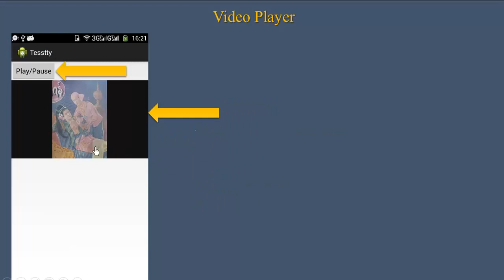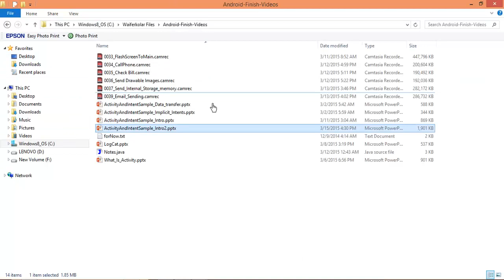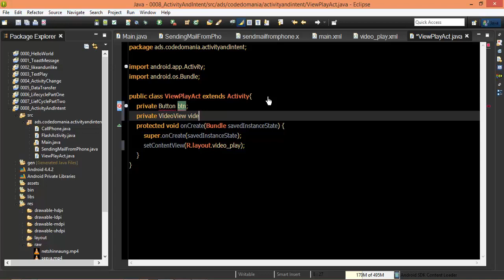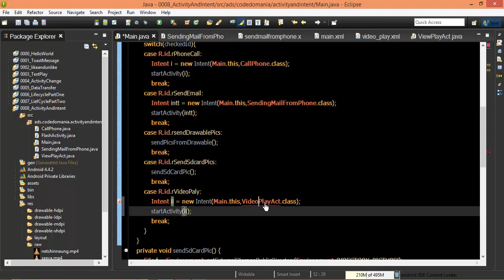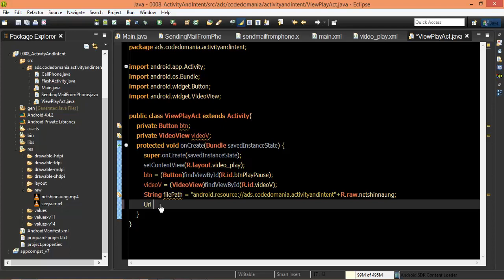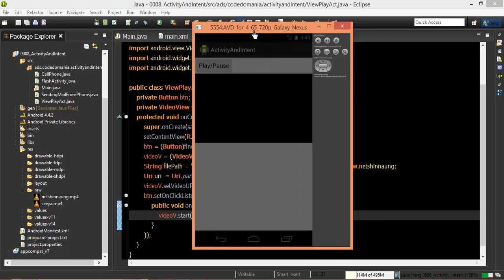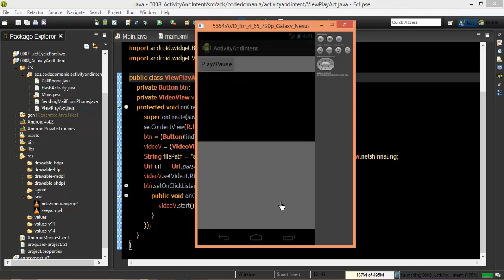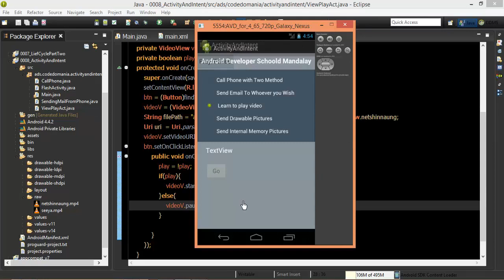Android #38 VideoPlayOne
Front-end web developers use: JavaScript
Back-end web developers use: JavaScript, Java, Python, PHP, Ruby
Mobile developers use: Swift, Java, C#
Game developers use: C++, C#